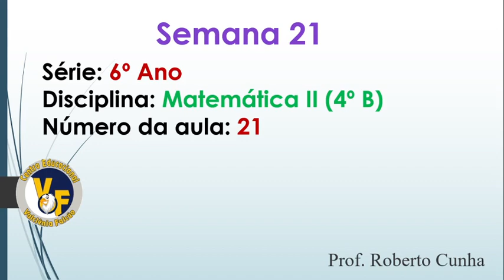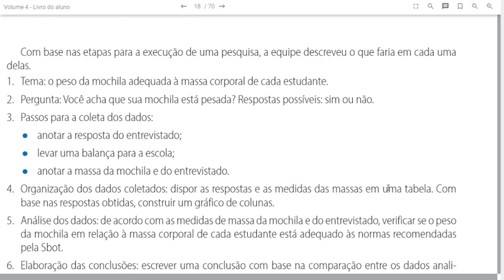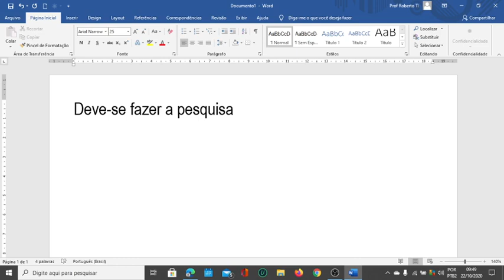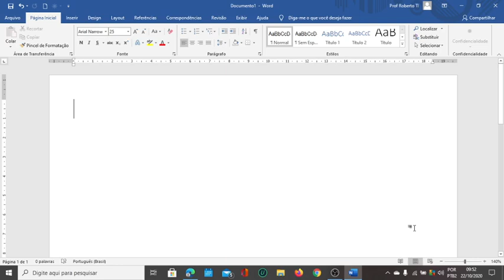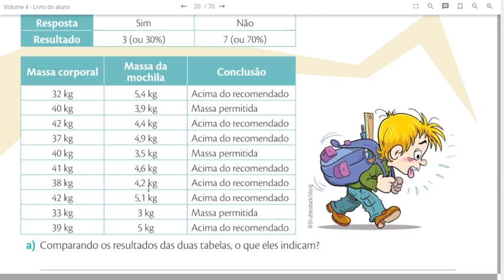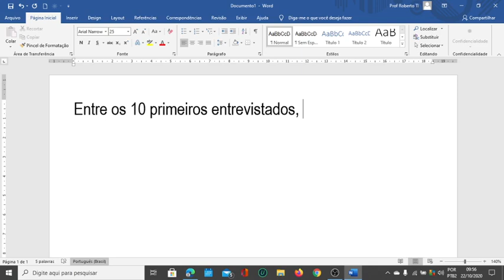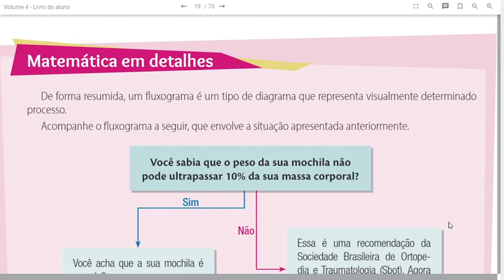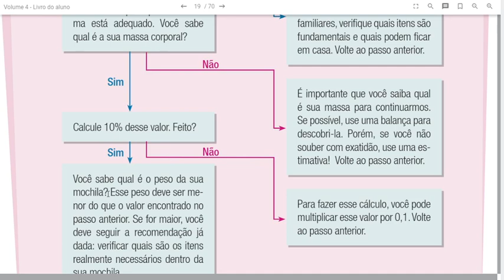Semana 21 | 6º Ano | Matemática II